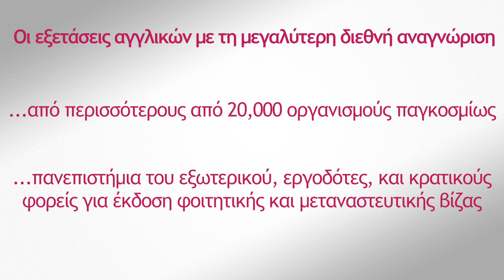Why take Cambridge English exams - Greece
This video shows Greek parents, candidates and teachers explaining why Cambridge English exams is the right choice for one's english language education